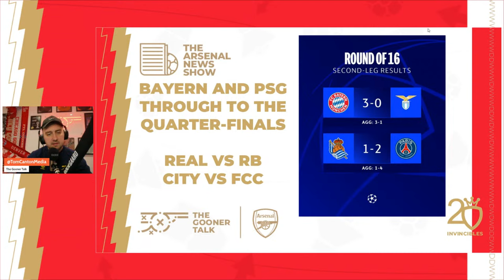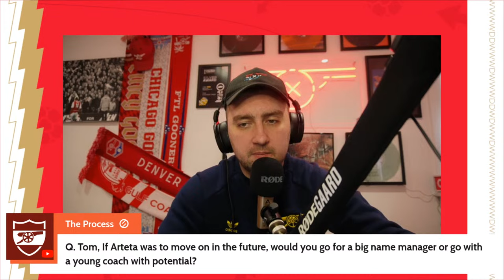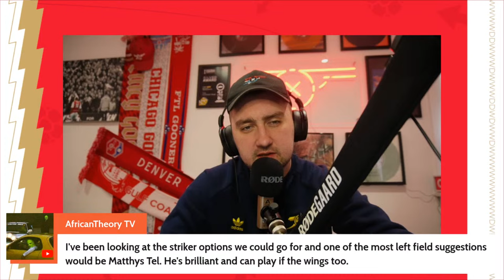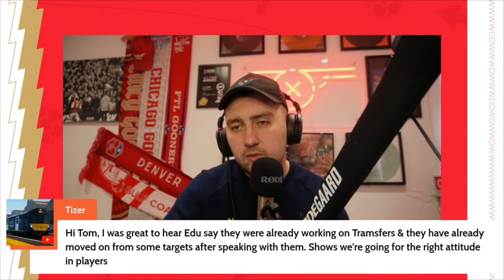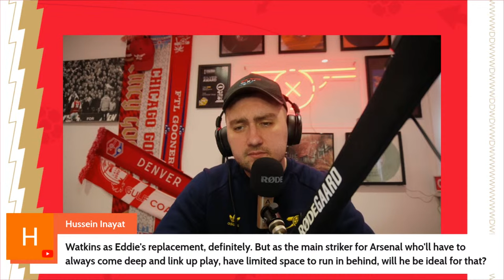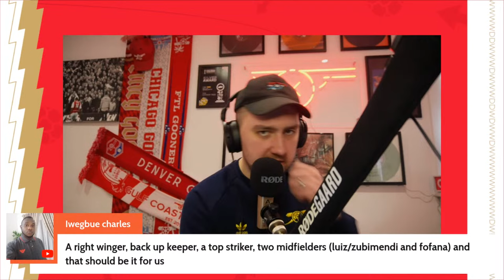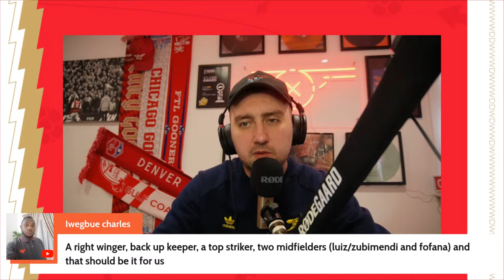The Arsenal News Show EP421: Arsenal's Heavy Summer Spend, Matteo Guendouzi, Champions League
0:00 Intro
1:32 Champions League round-up
3:25 Saka snubbed by PL for POTM
4:48 Paul Tierney appointed Arsenal VAR official
6:29 Matteo Guendouzi
8:17 Arsenal expected to spend heavily on youth
10:24 Q&A